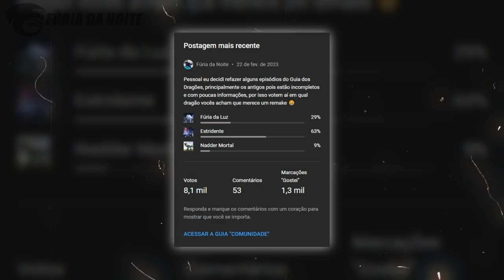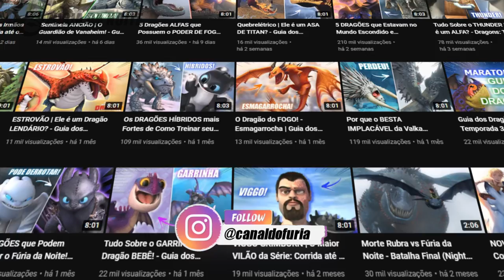ESTRIDENTE! (Skrill) - Guia dos Dragões Remake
No vídeo de hoje eu fiz um Guia completo sobre o Estridente, um dragão da Classe Relâmpago que ganhou muita fama ao longo da história.

➧ Música
Song background film